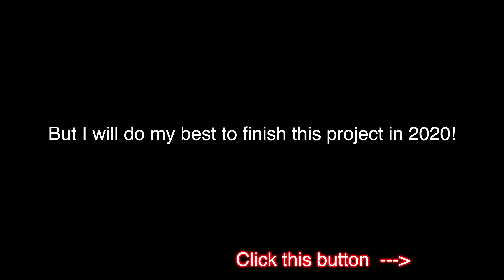The Hole A Lego Stop Motion Series - Delay Announcement